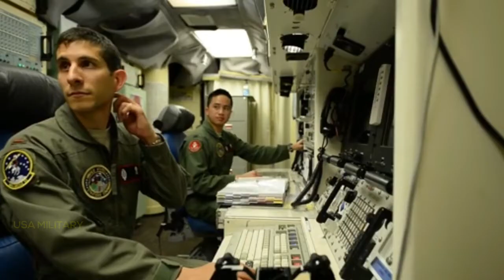HIGH TENSION : Is North Korea Getting Ready to Test Another Missile or ICBM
there has been an uptick in U.S. aerial surveillance activity over the Korean Peninsula as of late, which begs the same question reporters have been asking since the New Year: is North Korea preparing to unveil its “new strategic weapon”?